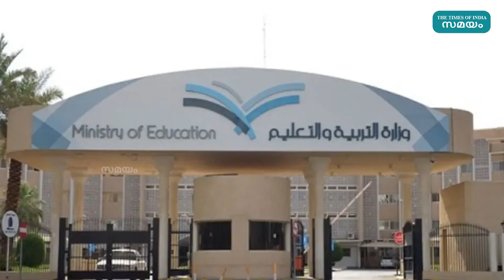സ്‌കൂള്‍ അധ്യയനവര്‍ഷം ഇനി മൂന്ന് ടേമില്‍ നടത്താനൊരുങ്ങി സൗദി | Saudi Ministry of Education